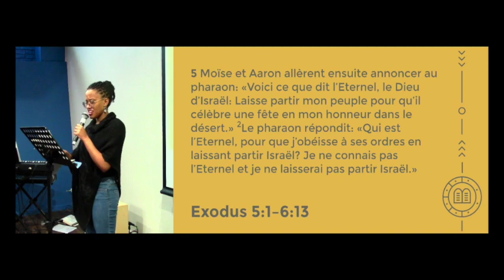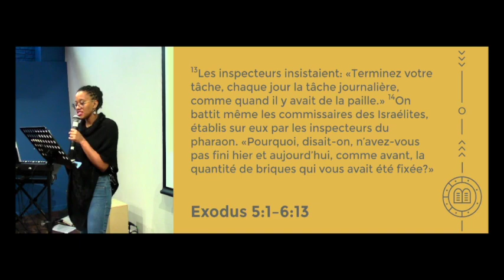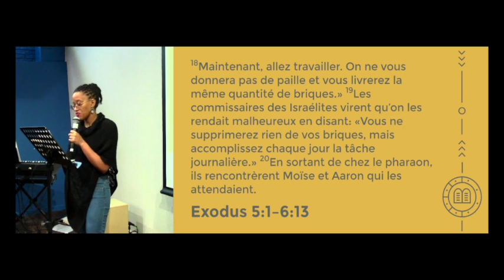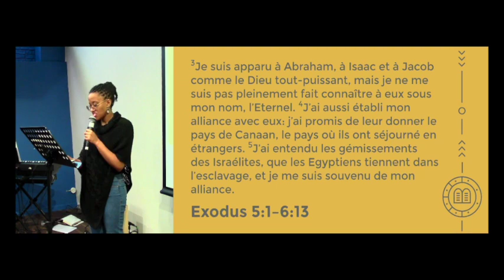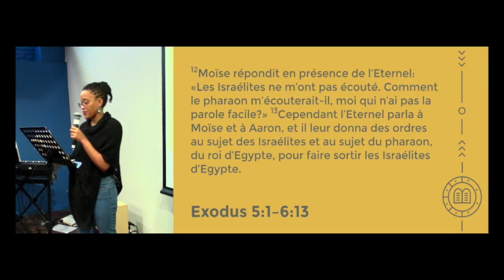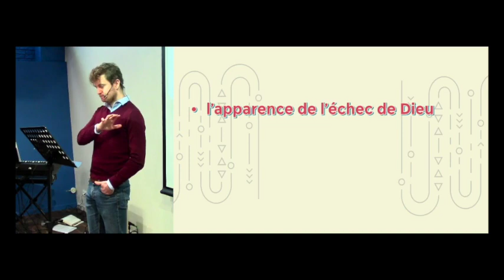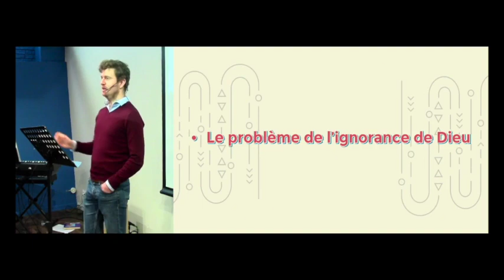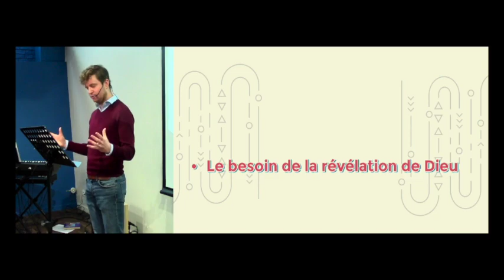Quand Dieu semble avoir échoué (Exode 5.1-6.13)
Joseph Tandy
Message de l'Église Connexion (Paris Centre)
11 février 2024